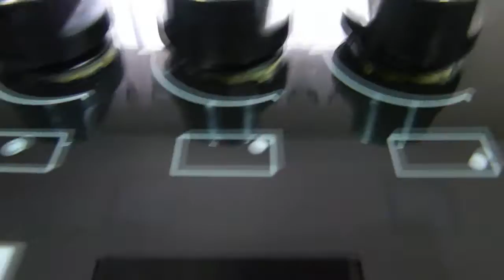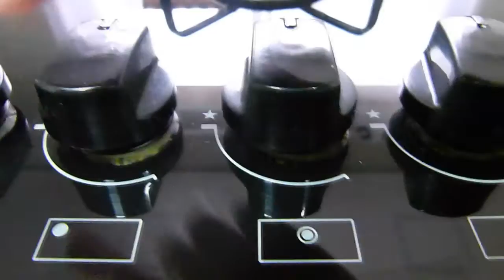Vlog - Limpando a casa e como organizo os brinquedos